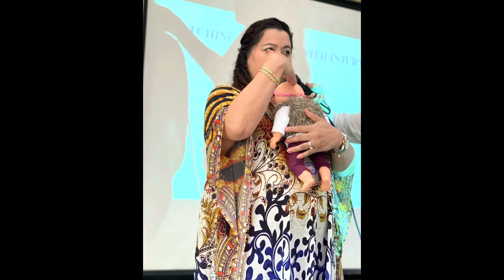Financial Plan for 2023 Survival Tips: How to Celebrate Holiday and Save Money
This video talks about celebrating for holiday in a simple and affordable way. It also talk about how to prepare for the coming year, and smart way on how to do family budget.